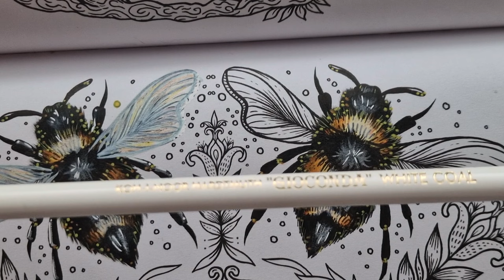TUTORIAL//MIX MEDIA//Пчёлка 🐝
Пчела из книги: Circle of Life M.C.

💫Арт Материалы💫
Prismacolor: PC 935 Black, PC 948 Sepia, PC 943 Burnt Ochre, PC 1032 Pumpkin Orange, PC 916 Canary Yellow,  PC 1033 Miniral Orange, PC 1052 30% Warm Grey, PC 950 Metalic Gold
Faber Castell Pit Artist Pen "B": Black 199, Dark Chrome Yellow 109, Scarlet Red 118
Arrtx Acryl Marker: Yellow, Orange, Beige, Light Blue
Posca: White
Koh-i-noor Hardmuth GIOCONDA WHITE COAL

Подложка Пчелы (Substrate of a Bee): Faber Castell Pit Artist Pen "B": Light Yellow Glaze 104, Cadmium Yellow 107, Black 199